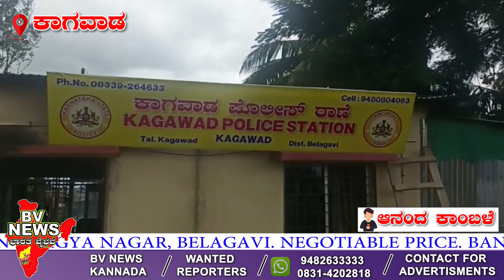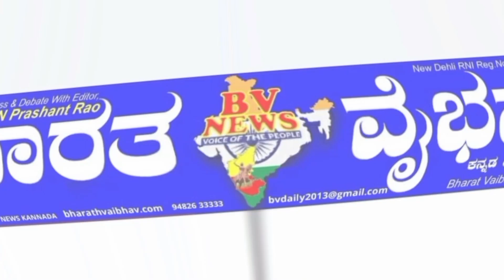Kagawad ಕಾಗವಾಡ : 5 ಲಕ್ಷ ರೂ. ವಂಚನೆ ಪೋಲಿಸಪ್ಪ ಸೇರಿ ಮೂವರ ಬಂಧನ